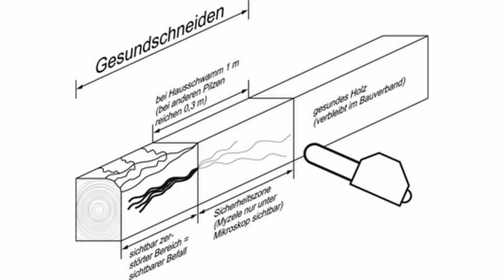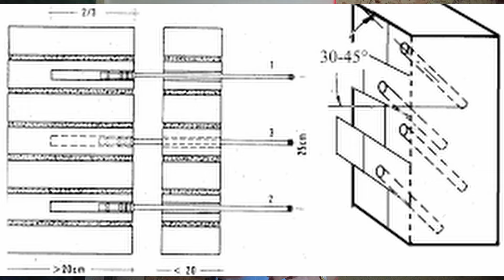Expertentalk mit Sachverständigen - Schwammsanierung im Altbau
Wer träumt nicht davon, in einer Altbauwohnung zu leben?So schön Altbauten auch sind, bringen diese historischen "Schätzchen" viele bauliche Herausforderungen mit sich.

Eine solche Herausforderung ist der Hausschwamm.Derzeit wird in einem Altbauobjekt, das ich verwalte, eine Schwammsanierung durchgeführt.

Ich nutze die seltene Gelegenheit, um mit einem Experten, einem Sachverständigen für Holzschutz, über das Thema Schwammsanierung zu sprechen.In diesem Video möchten wir Euch zeigen, was ein Hausschwammbefall ist und was bei einer Schwammsanierung passiert.